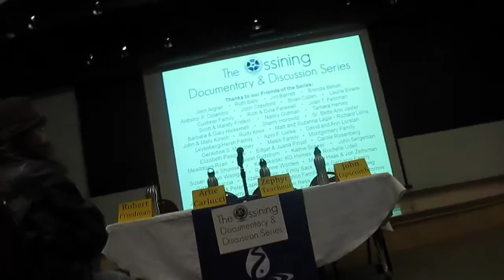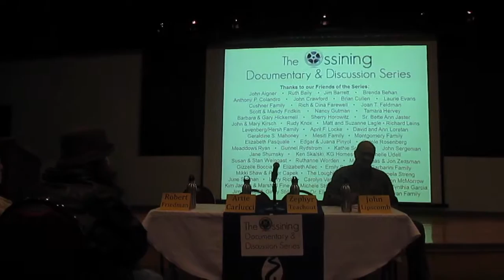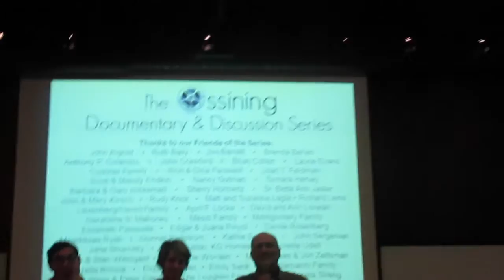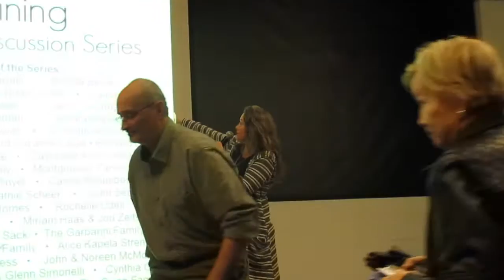The Hudson: A River at Risk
Ossining Documentary & Discussion Series and Riverkeeper screened 3 of Jon Bowermaster's short films about the Hudson River on February 10, 2017. Watch the full panel discussion with:
Jon Bowermaster: Writer, filmmaker, adventurer;John Lipscomb: President of Advocacy & Boat Captain, Riverkeeper; Artie Carlucci:Environmental Science Teacher, Ossining High School; Zephyr Teachout: political activist, former political candidate, Associate Professor of Law, Fordham University; Rob Friedman, Environmental Justice Campaigner, Natural Resources Defense Council (NRDC). Panel moderated by Village of Ossining Mayor Victoria Gearity.

For many years, the Hudson River, like so many waterways across the U.S., was treated like an infinite waste barrel, a receptacle for poisonous chemicals, hazardous waste and trash of all descriptions. During the past forty years, thanks to a committed group of environmentalists and their agencies, the river has become markedly cleaner, a far more welcoming place for small business and community investment. While the river is still an under-utilized natural resource, increasingly it is used by boaters, kayakers, even swimmers as a recreational playground
But the river, in the words of Riverkeeper’s John Lipscomb, the Hudson River, from Troy to Manhattan, has “had a foot on its neck” for more than one hundred years due to all that pollution and unmonitored industrialization. So despite all of the improvements the river and valley have witnessed thanks to the coordination of some of the savviest environmentalists in the country, there are still environmental risks and concerns.

The Hudson is known as America’s “First River.” About two years ago we undertook this project, “The Hudson, A River at Risk,” to draw attention to some of the ongoing environmental concerns, including bomb trains loaded with crude oil coursing along its banks, the continued pollution by PCBs going back to the 1940s, the serious debate over the future of the nuclear power plant at Indian Point.

We took on this unique multi-media project too because the Hudson is our river. Oceans 8 Films and the One Ocean Media Foundation originated in the Hudson Valley and the river and its beauty have been a backdrop of and inspiration to much of our work over the years. It is an environment to both be celebrated, and protected